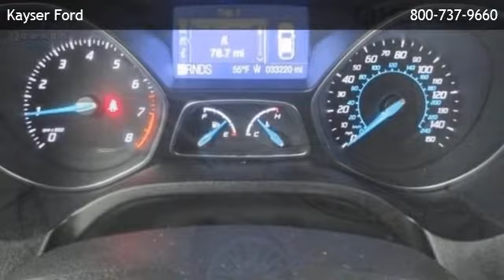2012 Ford Focus SEL - Madison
Kayser Ford
 is offering a 2012 Ford Focus SEL in Madison, WI.

Stock Number: D20769
Engine: Gas I4 2.0L/121
Transmission: 6-Speed Automatic
Exterior Color: Ingot Silver Metallic
Interior Color: Medium Light Stone
Mileage: 33140

6-speed automatic gas i4 2.0l/121 front wheel drive bluetooth connection bucket seats cruise control rear bench seat telematics a/c adjustable steering wheel climate control engine immobilizer multi-zone a/c power door locks power steering power windows security system traction control driver air bag front head air bag front side air bag passenger air bag passenger air bag sensor rear head air bag rear side air bag